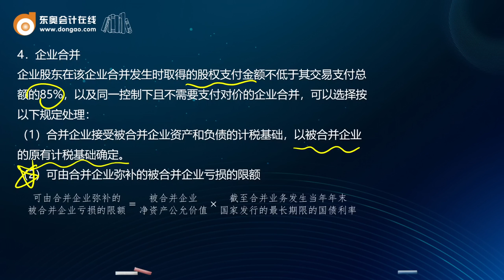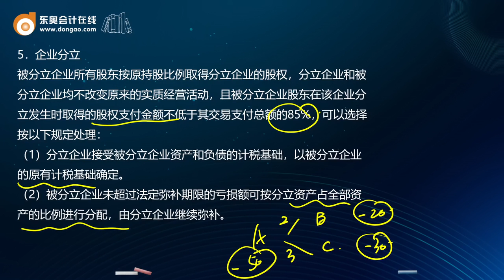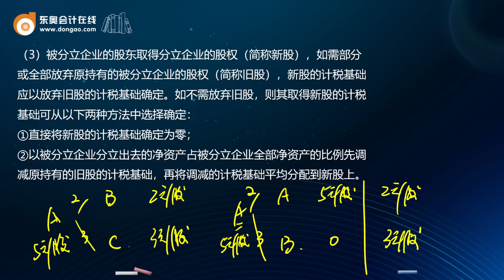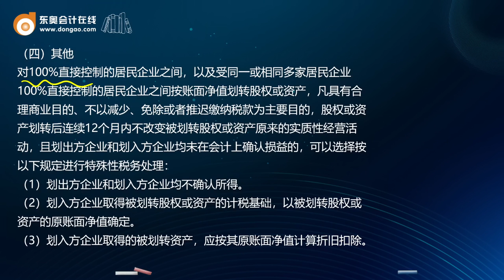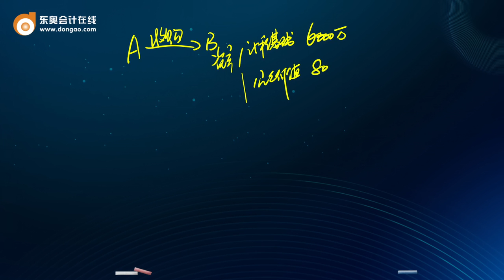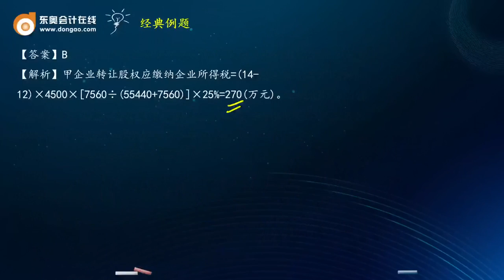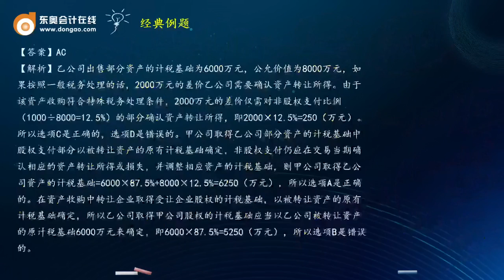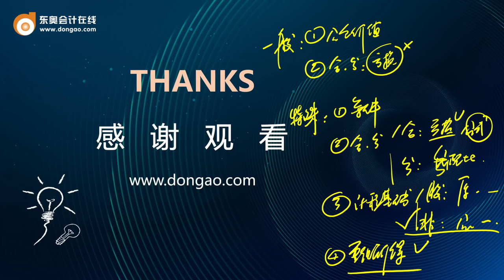2022 CPA 税法 张泉春 基础班第53讲 企业重组的特殊性税务处理